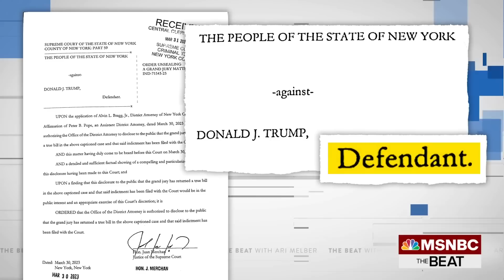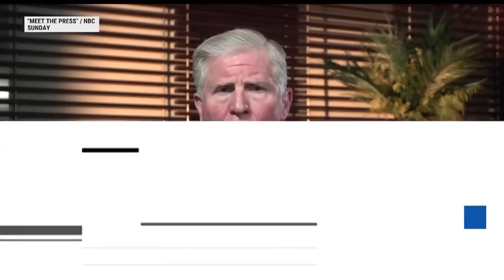Watch The Beat with Ari Melber Highlights: April 3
Watch The Beat with Ari Melber, airing weeknights at 6 p.m. on MSNBC.